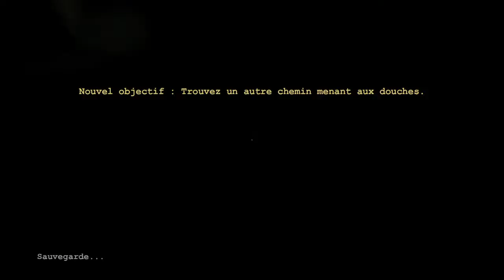Outlast épisode 2 il faut suivre le sang je flippe